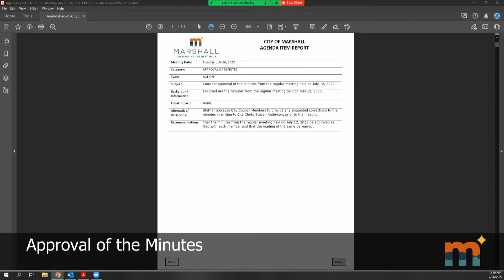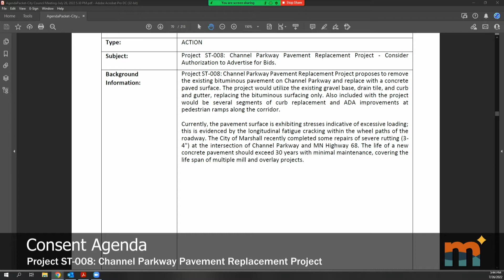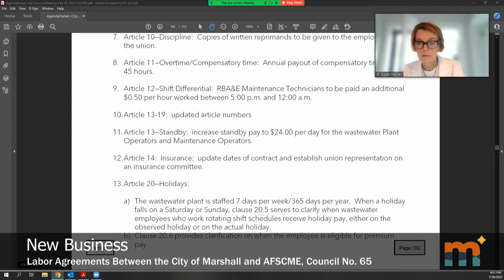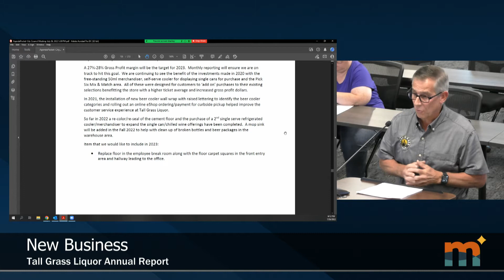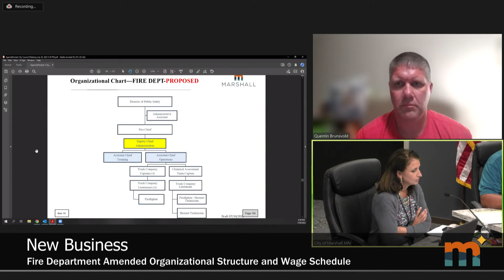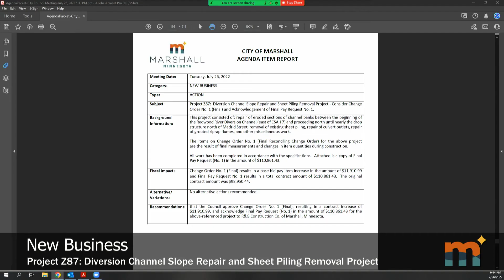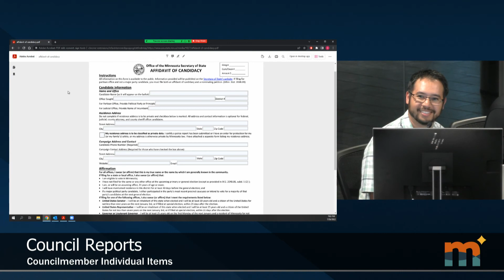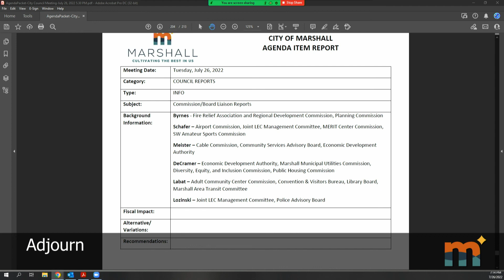07.26.2022 Marshall City Council Meeting